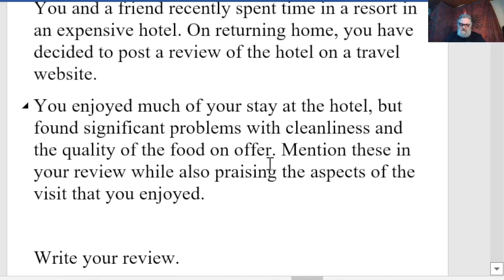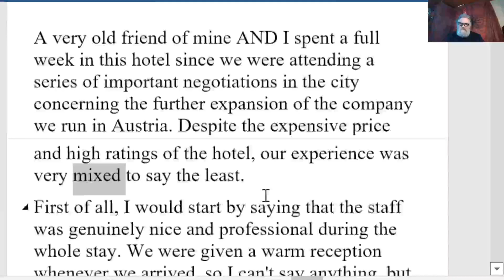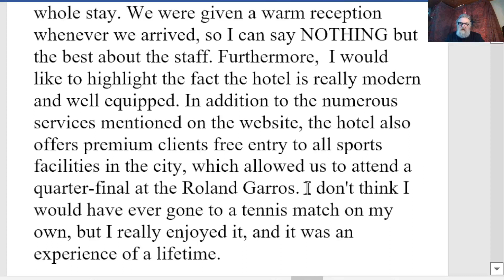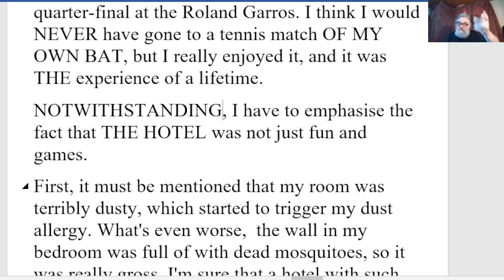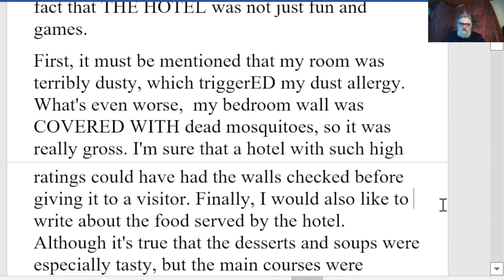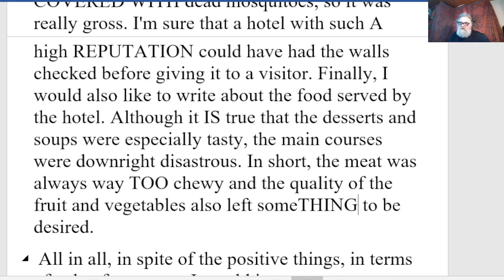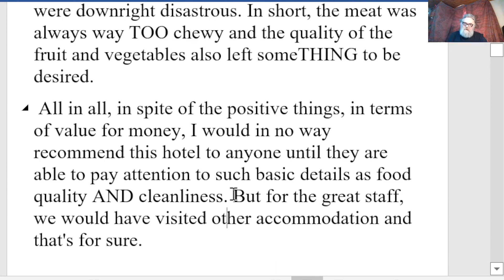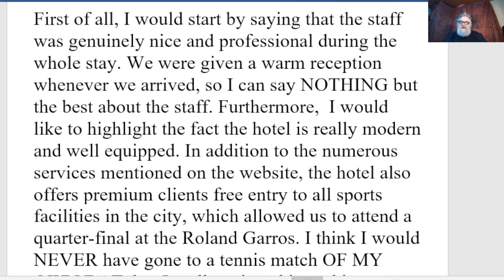🔵 C2 Writing - A Review of A Hotel - CPE Essay - Writing a Review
You and a friend recently spent time in a resort in an expensive hotel. On returning home, you have decided to post a review of the hotel on a travel website.
You enjoyed much of your stay at the hotel, but found significant problems with cleanliness and the quality of the food on offer. Mention these in your review while also praising the aspects of the visit that you enjoyed.

Write your review.
Write your answer in 220-260 words in an appropriate style.

A very old friend of mine AND I spent a full week in this hotel since we were attending a series of important negotiations in the city concerning the further expansion of the company we run in Austria. Despite the expensive price and high ratings of the hotel, our experience was very mixed to say the least.
First of all, I would start by saying that the staff was genuinely nice and professional during the whole stay. We were given a warm reception whenever we arrived, so I can say NOTHING but the best about the staff. Furthermore,  I would like to highlight the fact the hotel is really modern and well equipped. In addition to the numerous services mentioned on the website, the hotel also offers premium clients free entry to all sports facilities in the city, which allowed us to attend a quarter-final at the Roland Garros. I think I would NEVER have gone to a tennis match OF MY OWN BAT, but I really enjoyed it, and it was THE experience of a lifetime.
NOTWITHSTANDING, I have to emphasise the fact that THE HOTEL was not just fun and games.
First, it must be mentioned that my room was terribly dusty, which triggerED my dust allergy. What's even worse,  my bedroom wall was COVERED WITH dead mosquitoes, so it was really gross. I'm sure that a hotel with such A high REPUTATION could have had the walls checked before giving it to a visitor. Finally, I would also like to write about the food served by the hotel. Although it IS true that the desserts and soups were especially tasty, the main courses were downright disastrous. In short, the meat was always way TOO chewy and the quality of the fruit and vegetables also left someTHING to be desired.
 All in all, in spite of the positive things, in terms of value for money, I would in no way recommend this hotel to anyone until they are able to pay attention to such basic details as food quality AND cleanliness. But for the great staff, we would have STAYED IN other accommodation and that's for sure.